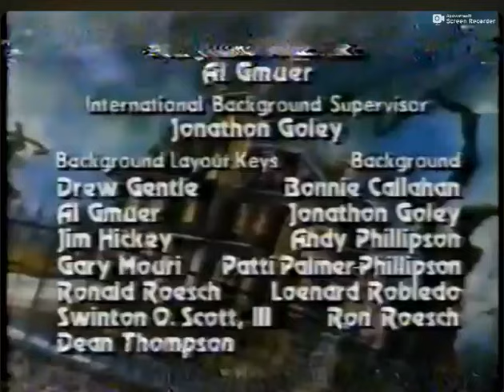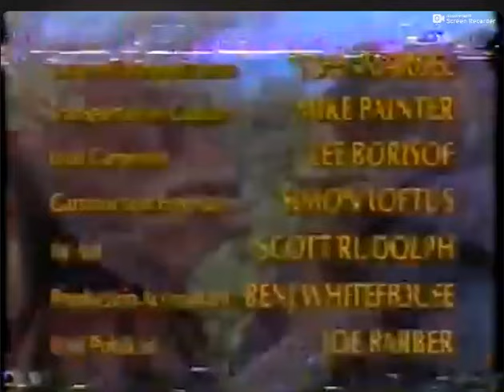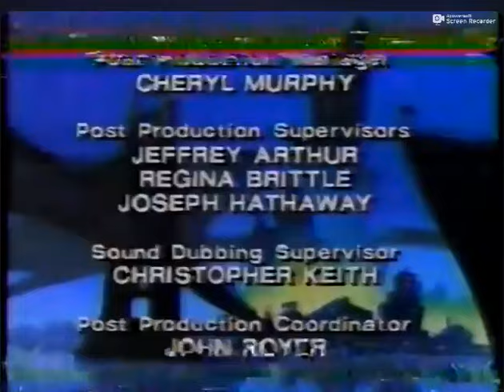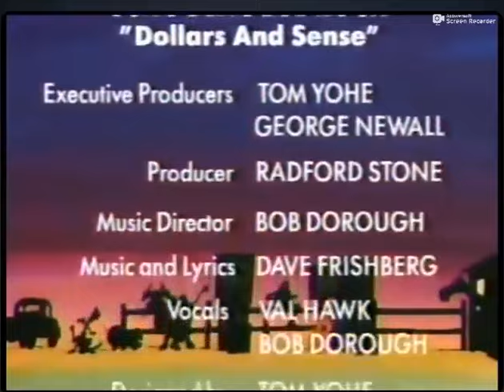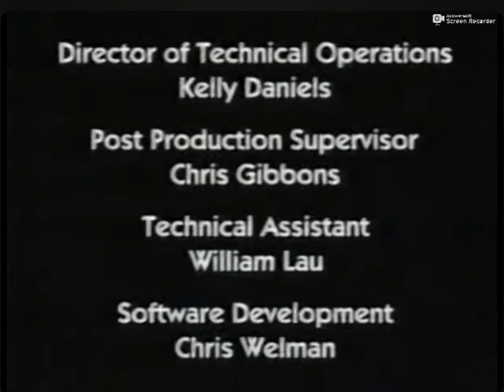ABC Low Toned Saturday Morning Intros, End Credits, Commercials and Bumpers (1990's)